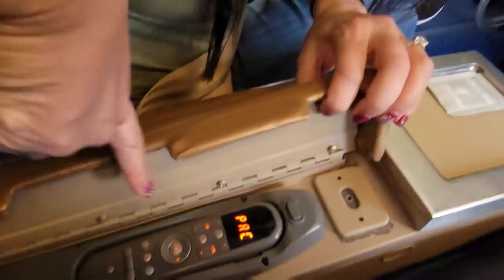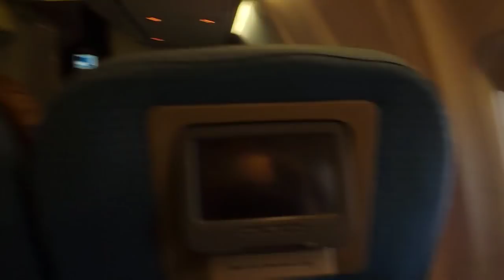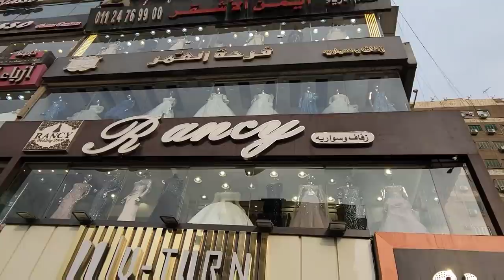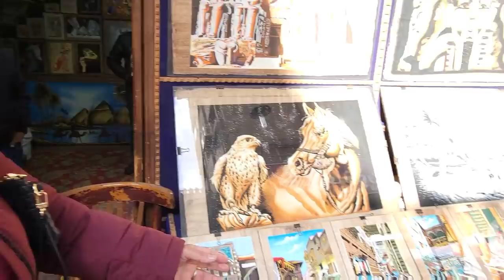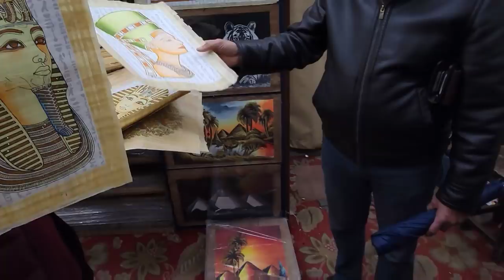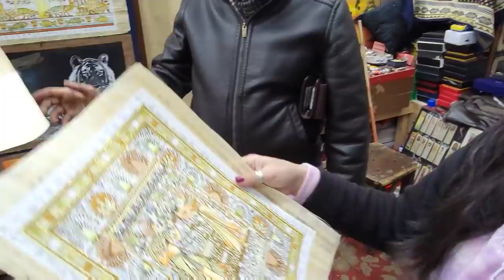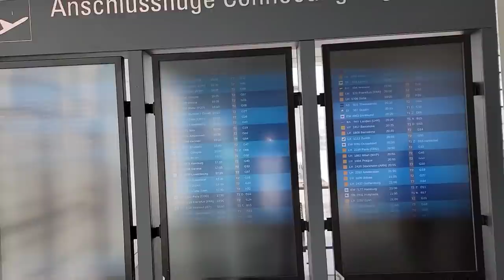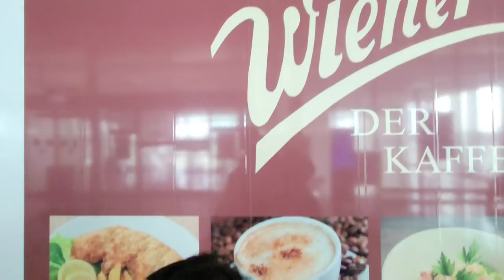I FOUND MY PERFECT WEDDING DRESS In Egypt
Watch to the END to see exactly what happened to Jeremy & George

Jeremy has wanted to take George to Egypt since the day he found out she was 100% Egyptian

3 1/2 years later, he finally has the opportunity to travel to the other side of the world with her

It's time for George to learn her true culture, history and roots...

AND plan for her future as she found the perfect wedding dress in the streets of Cairo

PUBLISHED ON:
2.24.22

I FOUND THE PERFECT WEDDING DRESS In Egypt